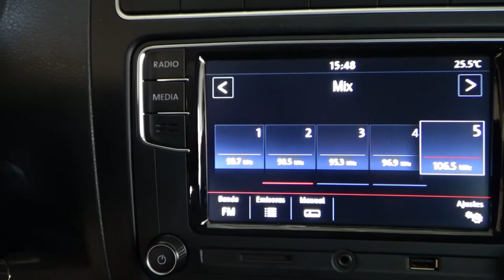Volkswagen / Vento / 2020 - 12749